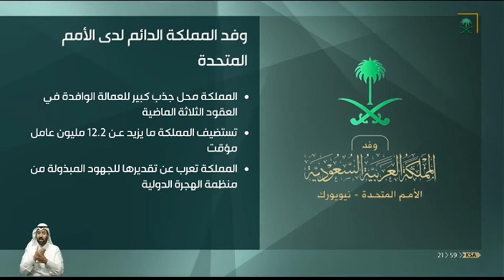وفد المملكة الدائم لدى الأمم المتحدة : المملكة تستضيف مايزيد عن 12.2 مليون عامل مؤقت.